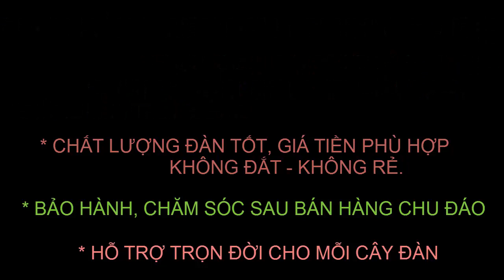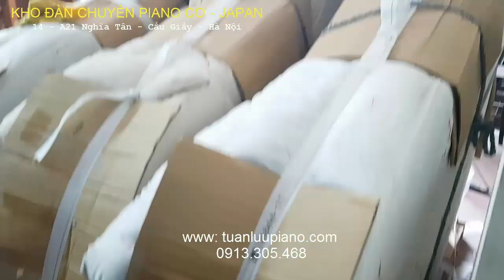Yamaha U30BL | Test Piano Cao Cấp Yamaha U30BL | tuanluupiano.com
Kho đàn Piano cơ nhập khẩu trực tiếp từ Nhât Bản, với gíá thành tốt nhất đến tận tay người tiêu dùng. Hãy liên hệ với chúng tôi để biết thêm thông tin chi tiết về các loại đàn Piano cơ, tại kho chúng tôi luôn có khoảng trên 80 cây  đàn Piano cơ (Upright và Grand) để quý vị lựa chọn.
Mỗi cây đàn đều được tặng kèm: Ghế xịn Japan nâng hạ được độ cao, Khăn phủ đàn, khăn phủ phím, Hệ thống sấy tự động, Dây kẹp bản nhạc không bị rơi, Bát kê chân đàn, Sách học đàn của nước ngoài, Piston Thủy lực chống kẹp tay cho trẻ nhỏ, Máy gõ nhịp bằng cơ, Chìa khóa nắp bàn phím, Khăn lau đàn...
Nếu quý vị không biết chút gì về đàn Piano thì hãy gặp chúng tôi, chúng tôi là những người học chuyên về Piano nhiều năm, là thợ sửa chữa đàn cơ được chuyên gia Nhật đào tạo. Chúng tôi sẽ tư vấn giúp quý vị biết thế nào là 1 cây đàn máy còn tốt, âm thanh hay... Và điều quan trọng là chúng tôi bán giá Phù hợp với chất lượng cây đàn,  Không Đắt, không Rẻ, quý vị không bao giờ sợ bị mua hớ vì Đắt.
Chế độ chăm sóc, bảo hành sau bán hàng Tận Tâm, Chu Đáo. Bảo hành từ 3 đến 5 năm cho mỗi cây đàn Piano cơ và Đặc biệt chúng tôi sẽ HỖ TRỢ TRỌN ĐỜI cho cây đàn của quý vị. Dịch vụ này chỉ có tại Tuấn Lưu Piano vì chúng tôi có đủ năng lực làm điều đó.
Đ/c: 14 - A21 - Nghĩa Tân - Cầu Giấy – Hà Nội
Tuấn Lưu Piano Cung cấp dịch vụ căn chỉnh, bảo dưỡng, lên dây đàn Piano cơ chuyên nghiệp, được thực hiện bởi kỹ sư lành nghề, có trình độ Thạc sỹ âm nhạc, được đào tạo kỹ thuật bởi các chuyên gia Nhật Bản.